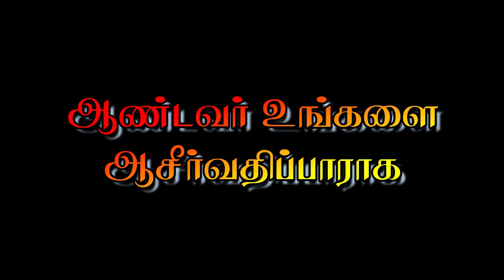🔴மந்திரிப்பு🔴காணிக்கை 🔴கேட்டவருக்கு கேட்ட வரம் தரும் புனித செபஸ்தியார் திருவிழா 🔴முத்தழகுபட்டி 🔴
🅛🅘🅥🅔✠🔴கேட்டவருக்கு கேட்ட வரம் தரும் புனித செபஸ்தியார் திருவிழா 🔴முத்தழகுபட்டி 🔴திண்டுக்கல்🔴நேரலை🔴

தலைமை:-
பேரருள்திரு  V. செல்வ ராஜ்
பங்குத்தந்தை
மேட்டுப்பட்டி

🔴அருள்பணி S. அமலதாஸ்
 புனித பெரியஅந்தோணியார் ஆலயம்
முத்தழகுபட்டி
திண்டுக்கல் மறைமாவட்டம்